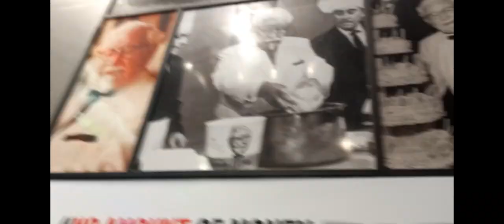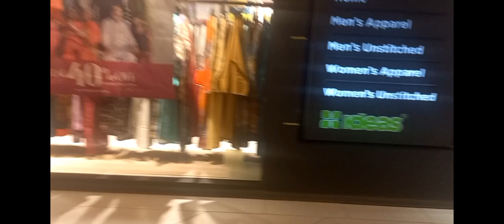Atrium mall 💖 sur Zainab se kari shoes or pent ki final shopping|| kfc 🍗 bhi gai maza agya